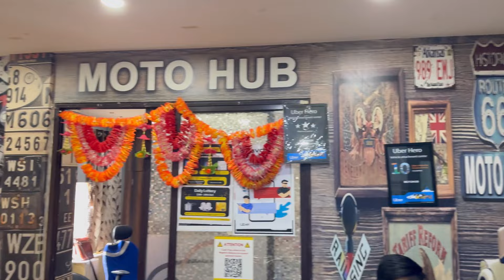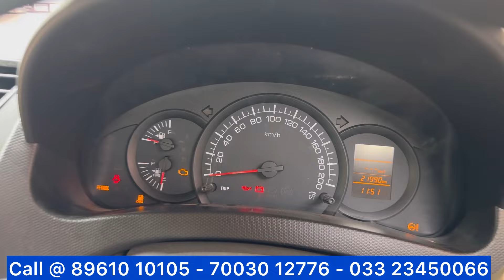Moto Hub: Kolkata's Biggest Commercial Used Car Dealership | UBER Tie-Up | Loaded Vans Trucks-Taxis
Moto Hub
166, Netaji Nagar.  Opp Tagore Pak.
On E.M. Bypass.   Near Jalsa Ghar Restaurant / Shiraj Restaurant